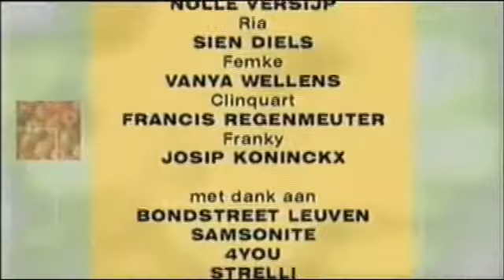Thuis aflevering 1478 seizoen 9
Veronique vraagt zich af hoe het nu verder moet met haar en Mo. Femke kan de waarborg van haar appartement niet betalen.